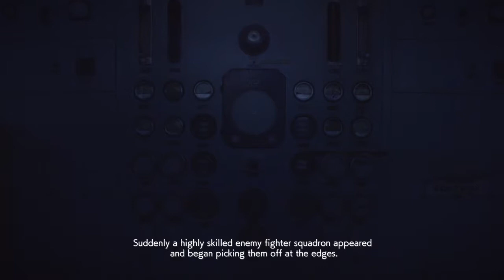Ace Combat 7 Skies Unknown Mission 08 Pipeline Destruction Part 1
Pipeline Destruction